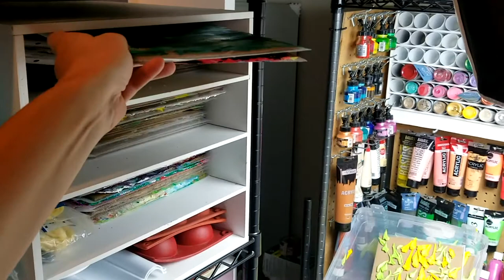STUDIO APARTMENT TOUR, HOME GALLERY, & GARDENS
Welcome to my own studio apartment tour in the Pismo Beach, California area, where I finally get to put my own art up on my walls and have my own home gallery and start my dream tropical gardens! I cannot wait to show you my art studio tour, even though it's a small art studio, I show here my home studio setup, from paintings on the wall in this home studio tour, to how I made a studio setup for the thick acrylic painting artist.

In my artist studio that is a home studio setup, I take you on a studio tour this year of 2020 to show why in the world would you want to leave your home when you can create such great entertainment of your own! In this studio tour of my apartment, I also take you outside for a patio garden tour where my tropical garden brings such inspiration to living as well as creativity. So this is my home gallery art studio tour of 2020 that I hope you like.

I will need to buy land, and hire people to build it, then have them manage it. If all goes well, it could expand from there by adding a spa, hotel, quiet relaxation center, cafe, and managers and employees to run this, all with intent to bring relaxation, peace, inspiration, and wonder to our lives in a new way. It would create jobs, community for those who would have to live in the area to work here, and a great getaway for people to tour. Thank you for letting me share my vision of what is possible with this whole idea of sculptured paint that brings things more real to life with it's dimension and possibilities:

Welcome to the art channel Sculpted Paint, where you will discover amazing things that can be done with sculpture painting in this visual art of acrylic painting from myself, Ruth Collis, where I teach 3D acrylic painting techniques often by using thick paint squeezed through pastry tips and acrylic texture painting of a unique kind using all the various acrylic mediums with odd acrylic techniques like turning dried paintskins into a sculpture. My style is to show how to paint a complicated craft but in an easy way. Learn impasto painting to it's extreme using these secret acrylic painting techniques now revealed, to make the most amazing sculptural painting.